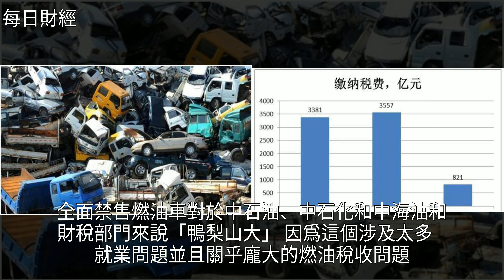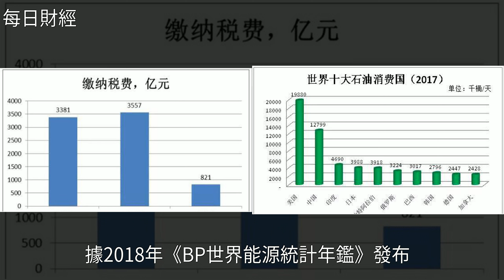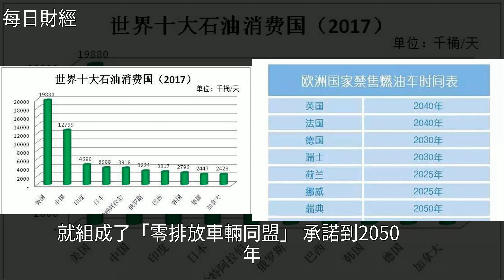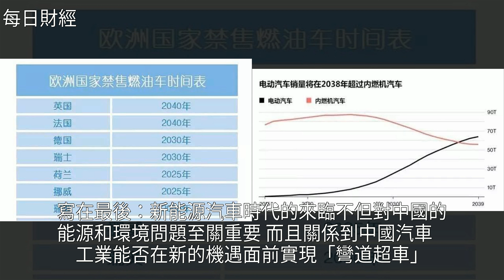王傳福提出加快禁售燃油車！急迫！也不考慮三大石油企業能答應？，[每日財經]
王傳福提出加快禁售燃油車！急迫！也不考慮三大石油企業能答應？ [每日財經]能源,石油,王傳福,中國石油,中海油王傳福提出加快禁售燃油車！急迫！也不考慮三大石油企業能答應？ [每日財經]能源 石油 王傳福 中國石油 中海油